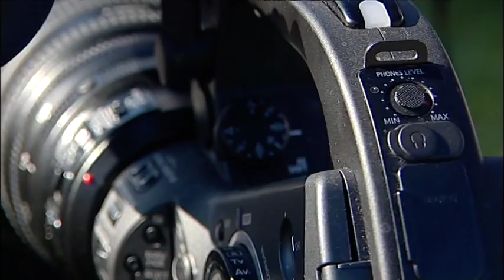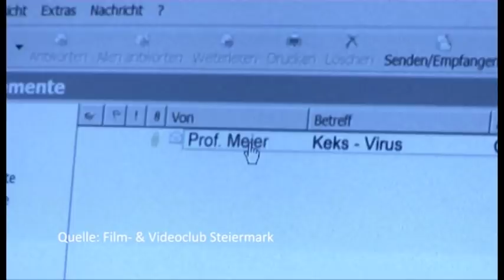KAMERA AB! - Film- und Videoclub Steiermark (Steiermark 1 Bericht)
Steiermark 1 stellt den Film- und Videoclub Steiermark vor und präsentiert dessen beste Arbeiten.